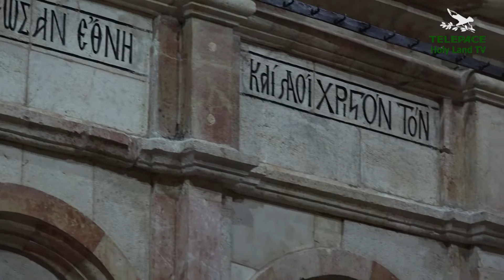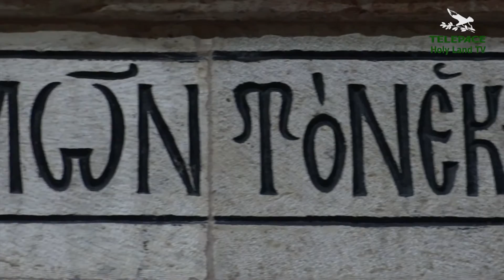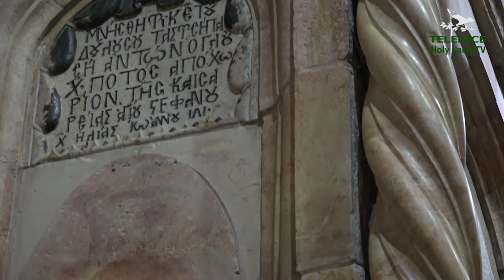A GERUSALEMME RINASCE L'EDICOLA DEL SANTO SEPOLCRO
Finiscono i restauri conservativi che hanno interessato l'Edicola all'interno della Basilica del Santo Sepolcro, il luogo più significativo di tutta la Gerusalemme cristiana. Lì infatti avvenne la resurrezione del Signore Gesù, dopo tre giorni di deposizione. L'edicola costruita su quella che fu la grotta dove venne deposto Cristo dopo la crocifissione, ha avuto una storia travagliata attraverso i secoli. I segni del tempo sono evidenti e parlano della storia dell'edificio. I restauri condotti sotto la supervisione dell'Università Tecnica Nazionale di Atene sono stati di tipo conservativo, cioè non hanno modificato in maniera sostanziale la struttura.
I lavori di restauro dell'Edicola sono stati anche un momento segnante nel dialogo delle tre comunità che sono custodi del luogo santo.

r413 - Servizio di Francesco Zampini, immagini di Roberta Bennato, Riccardo Nissotti e CMC